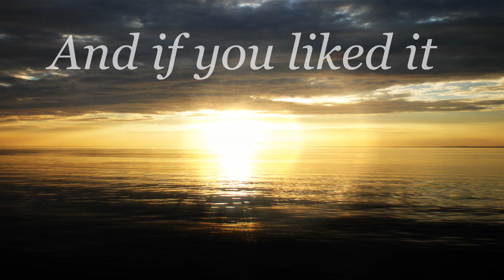[feliceLustig] Basstime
Lizenz-Meine Website